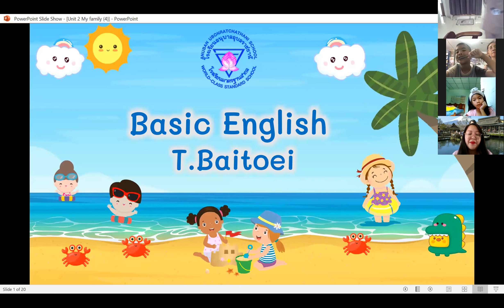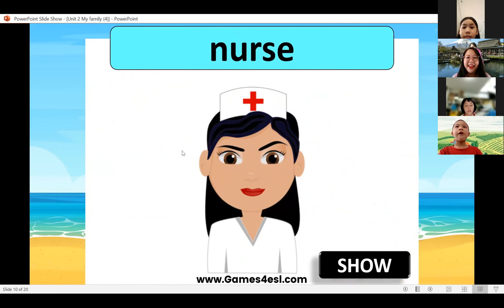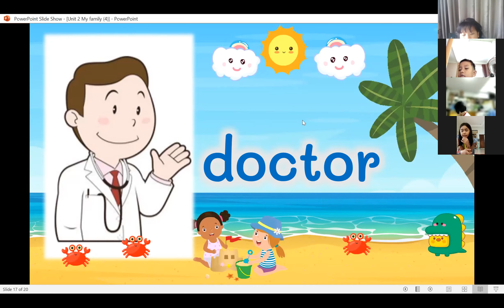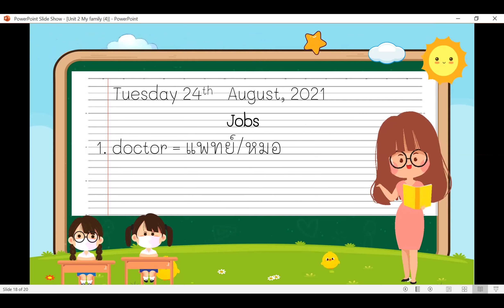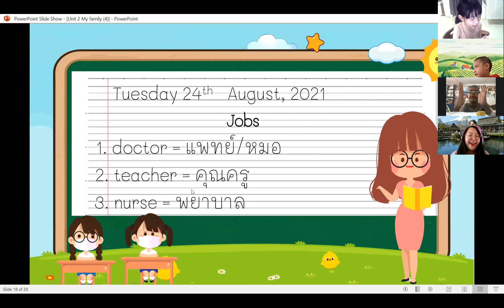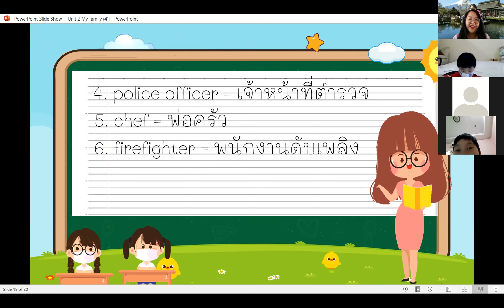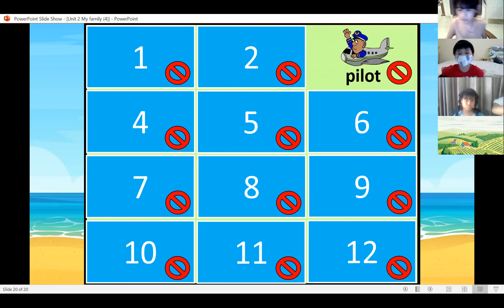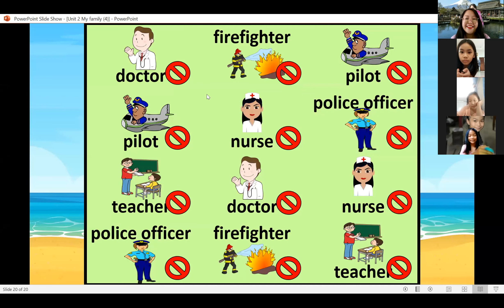เรียนย้อนหลังอังกฤษพื้นฐาน ป.2/6